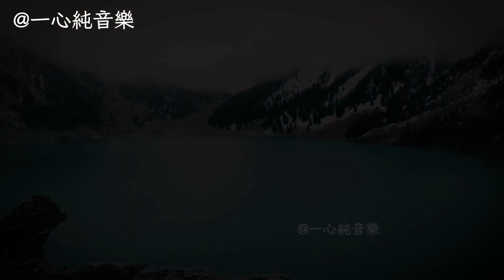古箏演奏《明月千里寄相思》太極音樂完整版，醉人心脾，調養生息 | 心靈音樂 | 冥想音樂 | 舒緩助眠音樂 | 禪修音樂 | 舒壓助眠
人隔千里路悠悠，未曾遙問心已愁